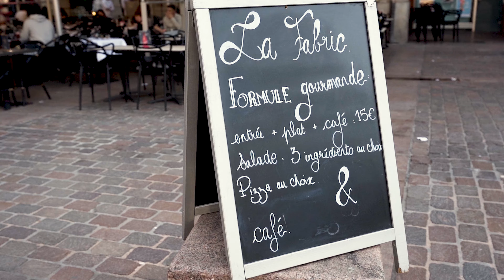Exploring TOULOUSE FRANCE BY MYSELF - MILESTONES HURT! - First time leaving the hotel alone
Exploring TOULOUSE FRANCE BY MYSELF | MILESTONE! - First time leaving the hotel alone

Traveling with chronic illness is no joke! It can be terrifying, especially when you have a condition that can put you back in a wheelchair without a moments notice.

I was so scared to venture off on my own because I have had so many terrible experiences in the past while traveling. It's traumatic and it can stick with you. But you just have to keep trying and eventually things will fall into place!

You can't get stronger if you don't try.

Have you ever traveled alone with your chronic illness condition? How did it go?